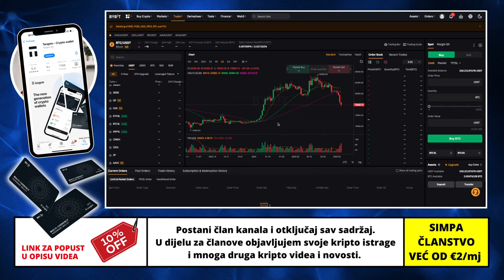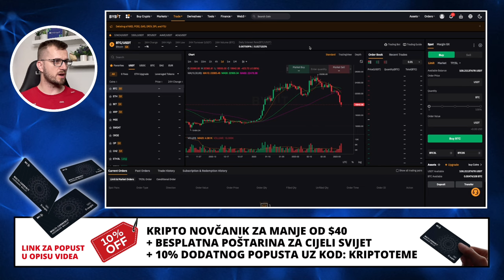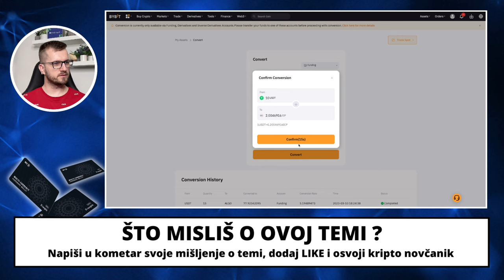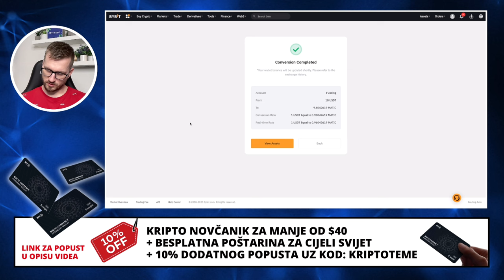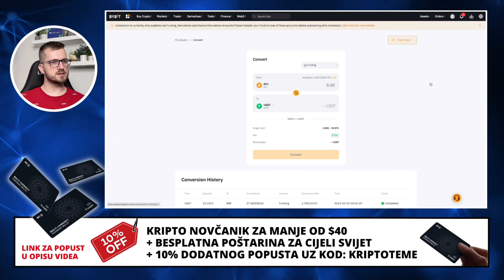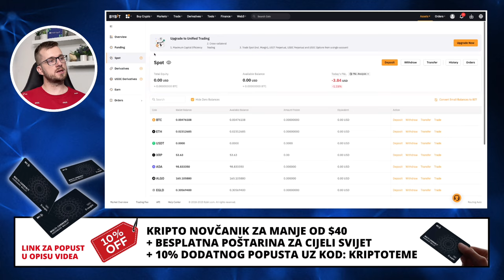ULOG $5,200.00 💵 S01E05 💵 KRIPTO TEME DCA PETKOM 📍 ulaganje u kriptovalute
ZA MANJE OD $40 HARDWARE NOVČANIK
▶︎ BESPLATNA POŠTARINA

KRIPTO TEME

kripto teme
BalkanCrypto zajednica raste iz dana u dan
kriptovalute
kriptovalute KRIPTOVALUTE
kriptovalute edukacija
kriptovalute balkan
kriptovalute novosti